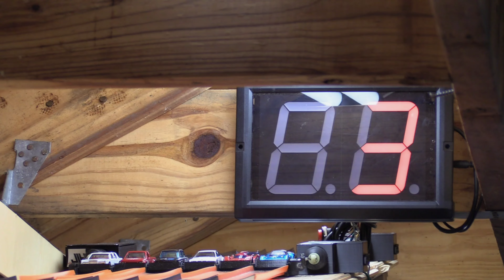Ticket #51 (The Ultimate Diecast Grand Prix of Endurance & Efficiency Raceway)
Welcome to MTR! Share, comment and its about the fun factory. get the family involved. New things coming. Join the team
I own no copy right to the music at all.